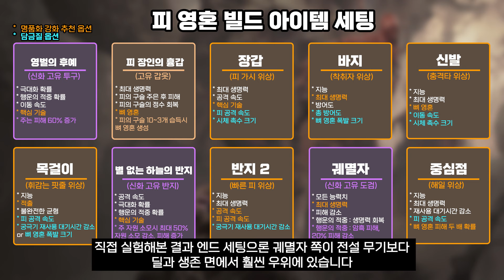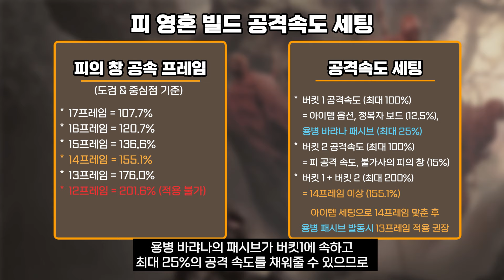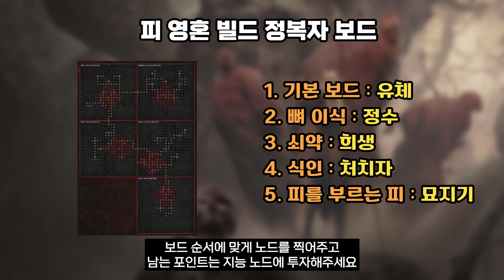시즌6 강령술사의 대세 빌드! 피 영혼 강령술사 엔드 세팅 가이드 [디아블로4]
00:00 빌드 소개
01:23 스킬 트리
02:38 사냥 TIP
03:14 아이템 세팅
04:10 위상 세팅
04:59 공격 속도 세팅
05:43 룬워드 & 보석
06:07 용병
06:24 정복자 보드
06:56 나락 100단 스피드 파밍 세팅
11:11 나락 109단
21:30 아이템 스펙